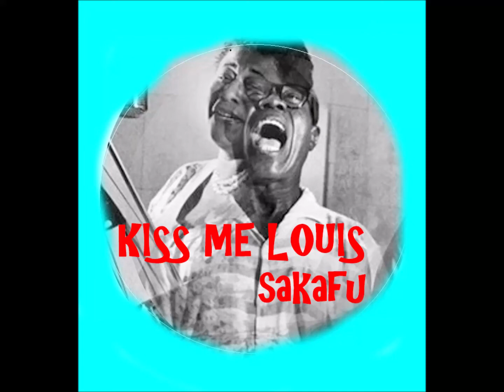Kiss me Louis. SAKAFU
album: Musica em tempos de corona virus
Sakafu = Fernando fuão
Fragmentos de: Holding back the years (SIMPLY RED) & Ella Fitzgerald & Louis Armstrong: Dream A Little Dream Of Me